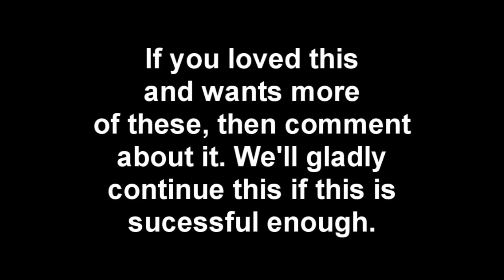A Minecraft Let's Play Test - Part 3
Final Part of this pilot episode. Neither you wants us to continue or not, comment about your thoughts and if you would want this. (And don't ask about any of the older stuff, like the Mario 64 stuff. I'll get to them whenever I feel like getting into them.)